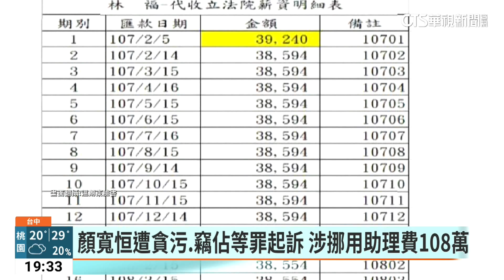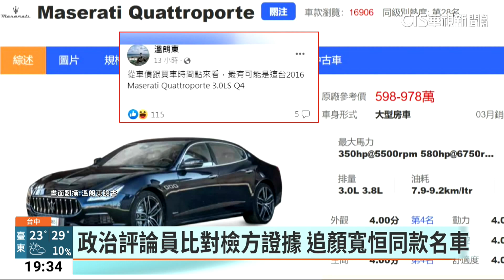顏寬恒遭貪污.竊佔等罪起訴 顏清標為兒喊冤｜華視新聞 20230427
國民黨前立委顏寬恒上個月被檢調搜索住家和公司，以1千萬元交保，26日台中地檢署偵查終結，檢察官以貪污、竊佔和偽造文書罪嫌提起公訴。現在大甲媽遶境期間，鎮瀾宮董事長顏清標忍不住替兒子喊冤，說顏寬恒是真正有在做事，卻因為選舉被抹黑。但檢方查出顏寬恒涉嫌用公費聘請一名林姓助理，疑似將助理薪資，拿去付自己的馬莎拉蒂名車尾款等雜費，挪用108萬。另外有政治評論員指出，這名林姓助理實際上是某營造公司的負責人，負責幫顏寬恒「代收」公司盈餘，再把錢給顏寬恒，而這家營造公司，顏寬恒也是股東之一；地檢署更查扣到林姓助理老婆的電腦裡有代收代付表，資料幾乎是「一刀斃命」。